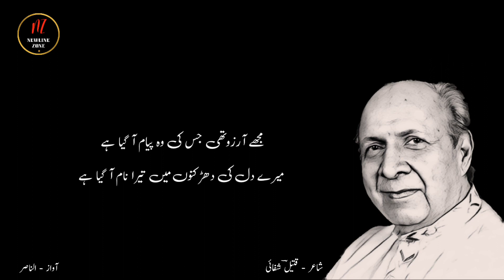MUJHE ARZOO THI JIS KI | Qateel Shifai ki Khoobsurat Ghazal | Beautiful Ghazal by Qateel Shifai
MUJHE ARZOO THI JIS KI, Qateel Shifai ki Khoobsurat Ghazal, Beautiful Ghazal by Qateel Shifai, Urdu Shayari, Ghazal Series, Ghazal-23, Qateel Shifai, Urdu Poetry,
Poet   :  Qateel Shifai
Voice :  Al Nasir

Write your favorite Shayari in comment box.
Write your views  about this video, thanks

Best Urdu Ghazal,  by NEWLINE ZONE (YouTube Channel)
Best Two Lines Poetry Of Famous Poets, 2 Lines Urdu Poetry Series, Best Urdu Quotes, Urdu Poetry, Urdu Shayari, Sad Poetry, Urdu Ghazal, Islamic Quotations, Urdu Short stories.

Note : All copyright are reserved by NEWLINE ZONE, So don’t  re-upload. If anyone try to use our content, they will face strike.

I am neither a poet not a writer, I am simply a narrator. I just present in my own way and  in my own style.

NEWLINE ZONE

Best Urdu Quotes, Urdu Poetry, Urdu Shayari, Sad Poetry, Urdu Ghazal, Islamic Quotations, Urdu Short stories.

NEWLINE ZONE